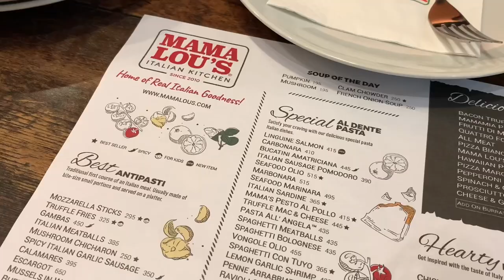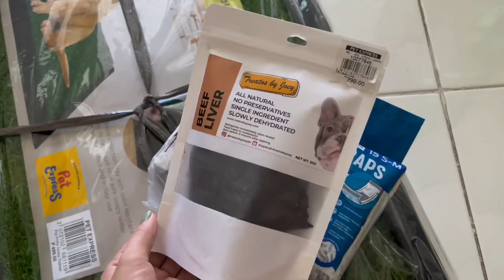Getting my Ears Pierced + Meet Cooper the Corgi 🐾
I'd never thought we would have a dog anytime soon because we're still sad about what happened with Slater, our golden retriever dog. We were all sad and crying every time we remembered him.

I remember when I went to the mall with my friends and saw a pet store with a corgi. I thought it was a toy, but it moved. I went inside and asked the ate if I could take a photo of that cute corgi, and gladly, she said yes.

After a month, my sister decided to buy a new dog, a corgi; what a coincidence, right? I remember when I saw Cooper for the first time; he was so cute, tiny, and shy. He never barks!

I also finally got my second piercing. I was excited about it, and finally, I did it. I am planning to get more soon.

Breed: Pembroke Welsh Corgi
Camera I used: iphone xr